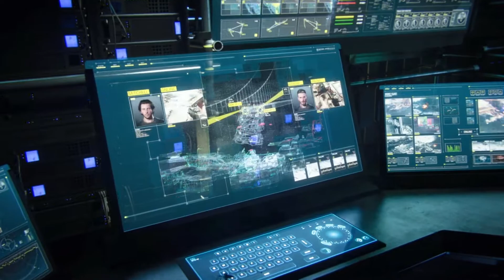Call of Duty Advanced Warfare Walkthrough Gameplay Part 12 - ARMADA- Campaign Mission 10 (COD AW)